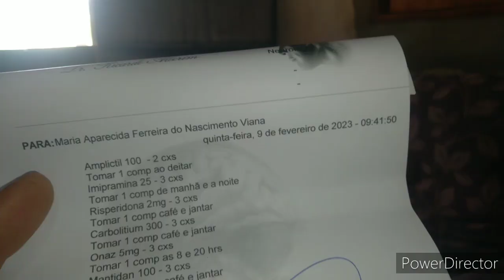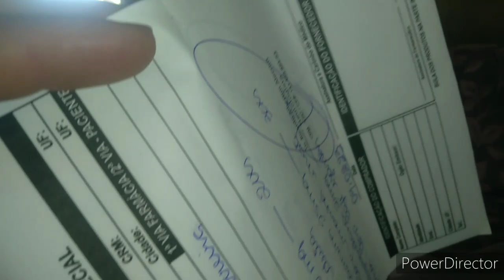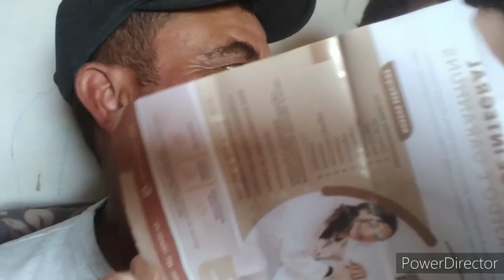HOJE FOI O DIA DO RETORNO DE CIDA AO MÉDICO!!!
Nome: DAMIAO DA SILVA VIANA
Caixa Postal: 76
Cidade: Bom Conselho
Estado: PE
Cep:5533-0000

Agência: 3547
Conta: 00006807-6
OP: 013
DAMIAO DA SILVA VIANA

PIX